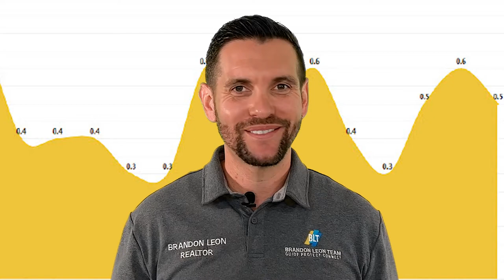Rocklin CA Homes for Sale - Sacramento Market Update April 2022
In this video, I'm going to share with you the Rocklin CA Homes for Sale Market Update.

Here's what I'll cover in this video:

00:00 Homes for Sale in Rocklin, Ca
00:15 Number of Homes For Sale vs. Sold vs. Pending
00:52 Average Price per SQFT
01:00 Avg CDOM & SP/Orig LP %
01:55 Average Price of For Sale and Sold
2:00 Months of Inventory Based on Closed Sales

My name is Brandon Leon with eXp Realty in Rocklin California and if you're looking for Rocklin CA Homes for Sale near Sacramento then this video is perfect for you.

Brandon Leon
CalBRE#: 01874260

You can download the HomeSellers Checklist by clicking here: LINK

Link

About Brandon Leon

Brandon Leon is a Realtor® in Rocklin, California with eXp Realty.

Brandon Leon
CalBRE#: 01874260